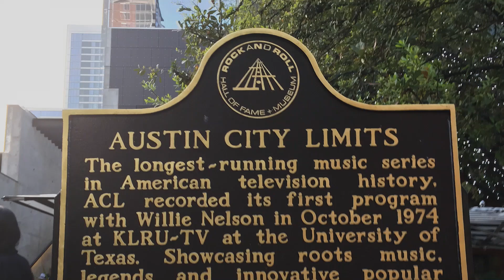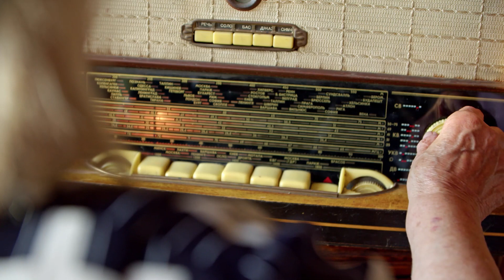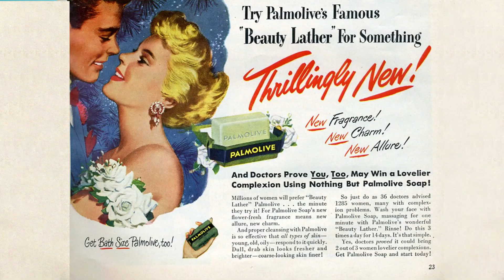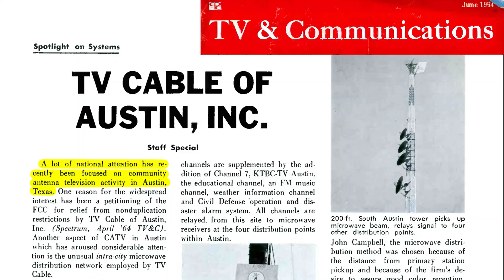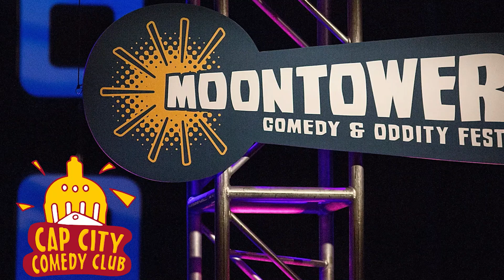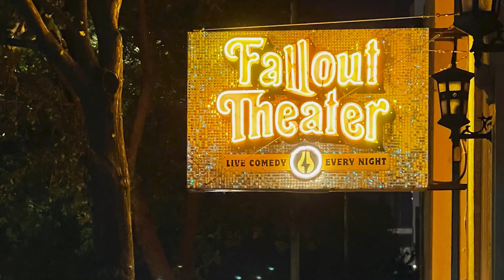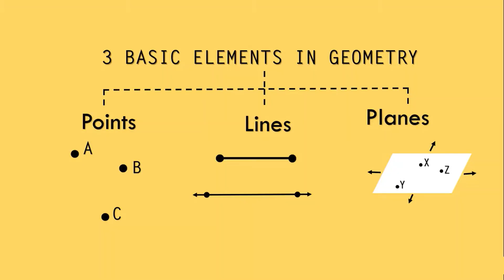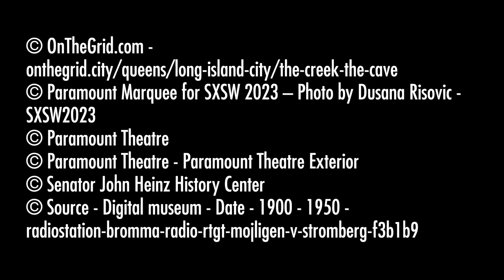Keep Austin Funny - A Planet X Abstraction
The What's UPDATE presents a special feature from Planet X Abstractions.

Keep Austin Funny is a short-form documentary about the past, present, and future of comedy performance in Austin, Texas.

The film is directed and written by The What's UPDATE's director and producer, Brigid MacGuffin (AKA Lisa Kwiecien). Narration by Xander. Interviews with UT Professor Kathryn Fuller-Seeley, PhD, Esther's Follies founder Shannon Sedwick, Cap City Comedy's Colleen McGarr, and improv professionals Kareem Badr and Jessica Arjet from the Hideout Theatre.

Follow comedy in Austin from the early days of vaudeville to the dawn of the radio and television eras all the way through cable, streaming, and beyond.

CHAPTERS
Introduction 00:00
History 02:02
From Vaudeville to Radio 02:23
Radio, Television, Cable  07:54
Austin Comedy 18:04
Sketch, Stand-up, Improv 18:34
Esther's Follies 18:43
Cap City Comedy 24:11
Austin Improv 27:41
Three Pillars of Austin Comedy 33:36
Conclusion 34:06